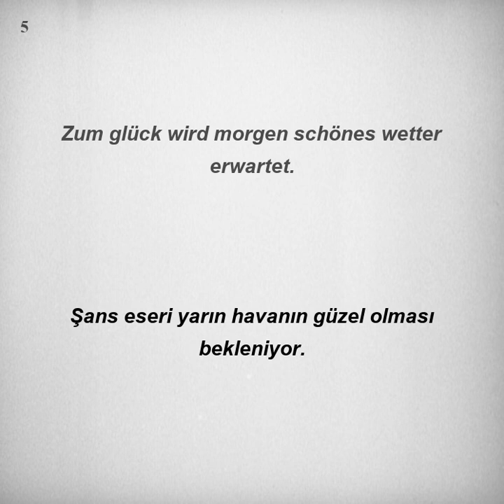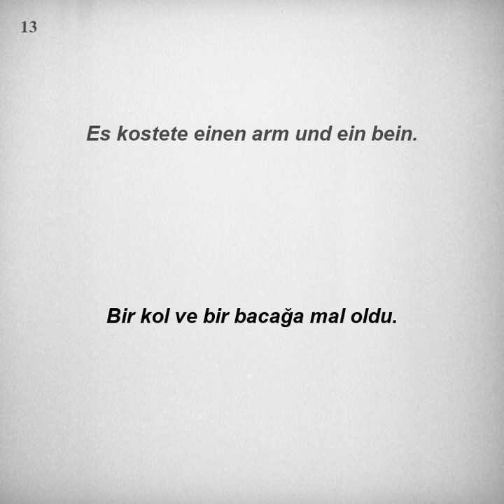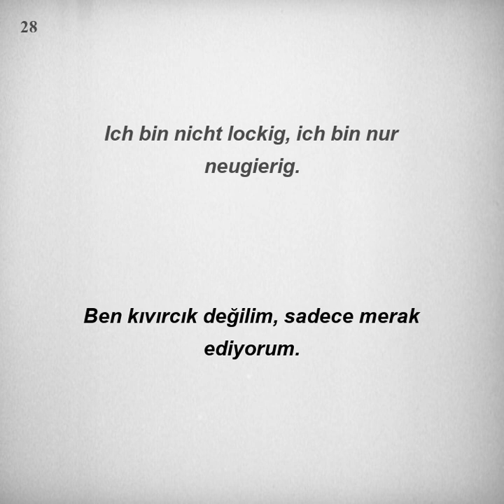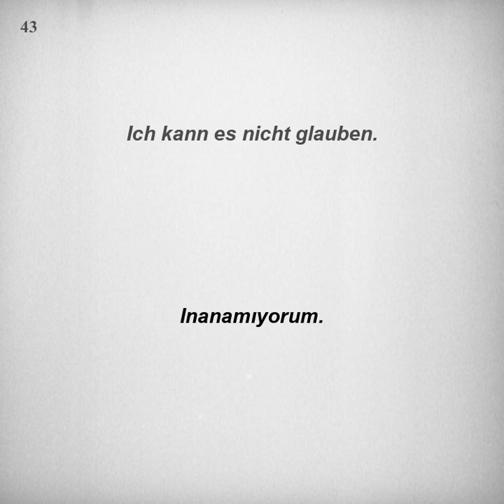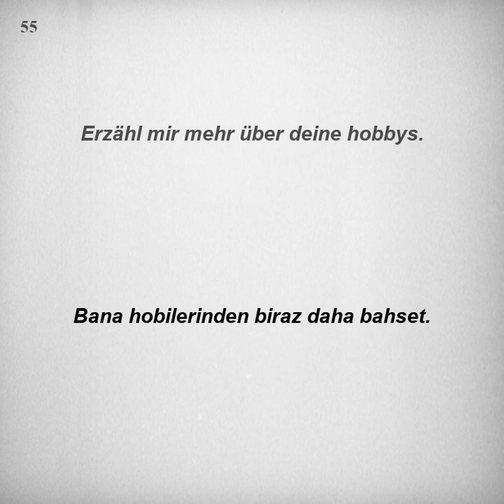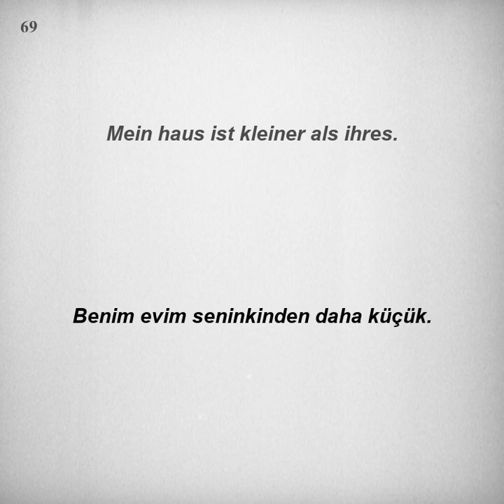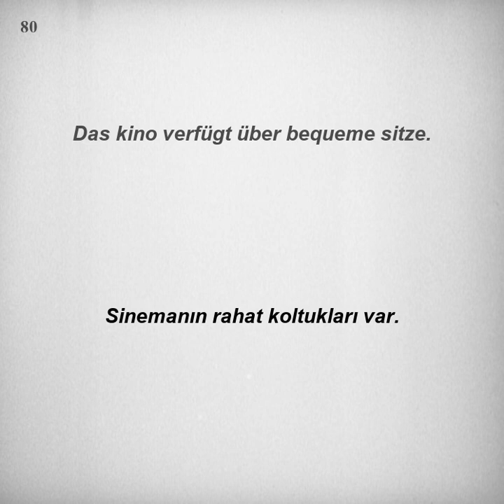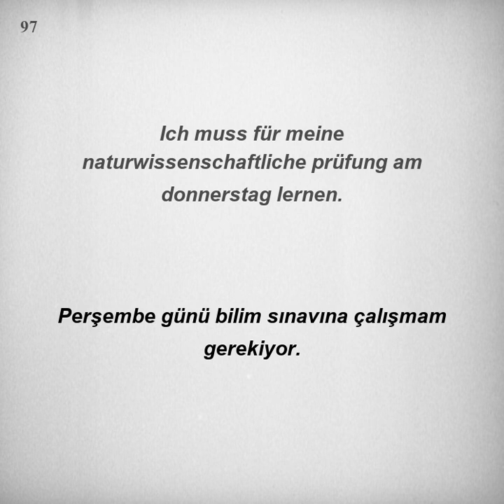Kolay ve hızlı, Almanca Dinleme Pratiği - Cümle Örnekleri